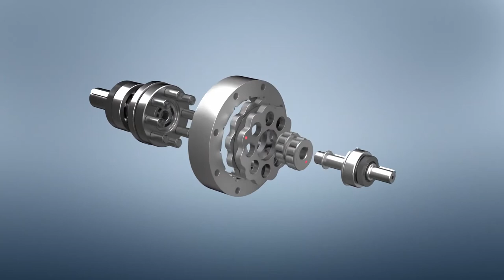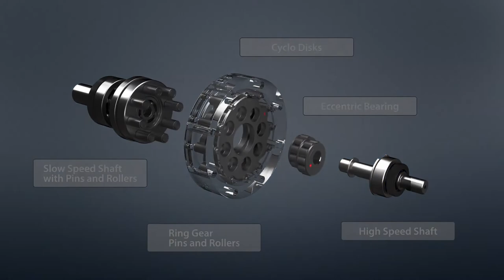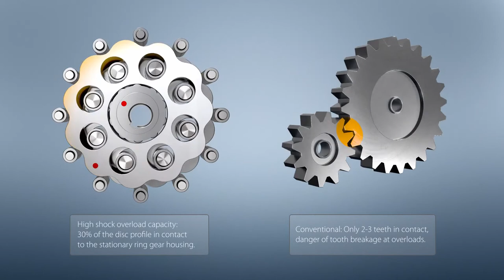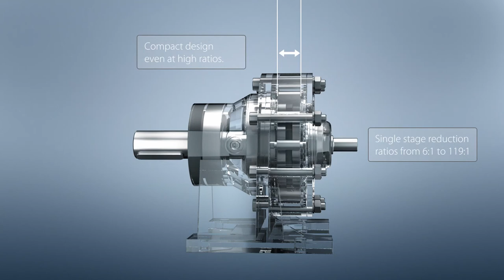Animation CYCLO Principle - Sumitomo Drive Technologies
About This Video - Animation CYCLO Principle - Sumitomo Drive Technologies
About Channel - Hello Friends, This is Mechanical Engineering Information youtube channel for students and mechanical engineers, main purpose make this channel for collect recent technology information in Mechanical Engineering and provide to our veiwers at one roof. i hope you like our all videos please like and share.

top engineering colleges of india
top mechanical engineers in india
top ten cars in india
top mechanical fields in india
Mathematics (in particular, calculus, differential equations, and linear algebra)
Basic physical sciences (including physics and chemistry)
Statics and dynamics
Strength of materials and solid mechanics
Materials engineering, composites
Thermodynamics, heat transfer, energy conversion, and HVAC
Fuels, combustion, internal combustion engine
Fluid mechanics (including fluid statics and fluid dynamics)
Mechanism and Machine design (including kinematics and dynamics)
Instrumentation and measurement
Manufacturing engineering, technology, or processes
Vibration, control theory and control engineering
Hydraulics and Pneumatics
Mechatronics and robotics
Engineering design and product design
Drafting, computer-aided design (CAD) and computer-aided manufacturing